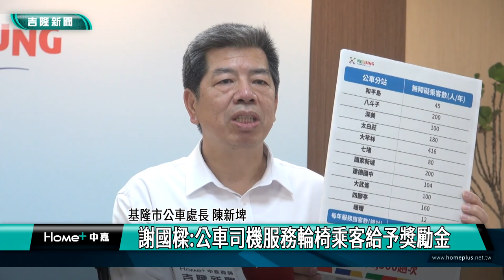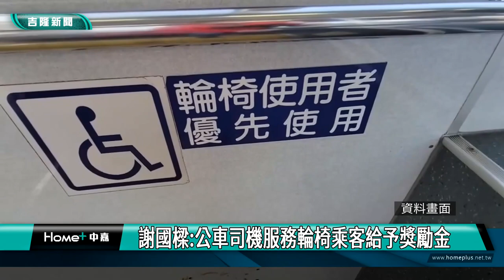謝國樑|獎勵|服務|身障|謝國樑:公車司機服務輪椅乘客給予獎勵金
日前基隆市公車發生拒載電動輪椅乘客的事件，謝國樑市長相當重視。在市府公布懲處後，公車處也參考大台北地區客運業者的做法，立刻研議獎金制度，來加強落實服務輪椅乘客，預計從3/1開始實施，發獎勵金給服務輪椅乘客的公車司機，試辦半年。

公車處長陳新埤指出，經調查統計，基隆市公車每年服務輪椅乘客，平均約1,500趟次，參考大臺北地區客運業者實際做法，駕駛員協助輪椅乘客上下車，每次將給予鼓勵獎金50元，預計於3月1日起施行。

發言人林麗蟬表示，市府重視身心障礙朋友搭乘大眾運輸需求，要求公車處駕駛員應以同理心對待弱勢族群，絕不容許歧視或拒載行為發生。市府也體諒駕駛員在第一線服務乘客，專心開車之餘，仍須顧及車內各種突發狀況，特別獎勵友善服務輪椅族的公車司機。

市長謝國樑強調，市府會積極推動以同理心對待弱勢族群，共同提升友善交通環境，也懇託市民朋友遇到輪椅乘客搭乘時，能耐心等候，一起來支持打造友善有愛的交通運輸服務。